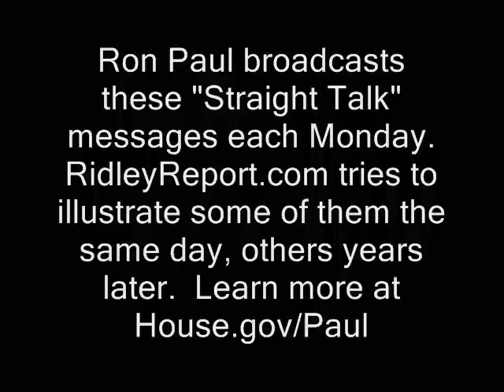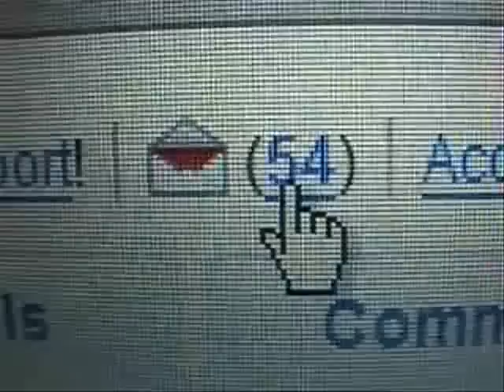Ron Paul on Secession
Sponsor - Ron Paul addresses the hysteria over Texas governor's comments on state independence.  This is an April 2009 audio broadcast recently illustrated by RidleyReport.com

ron paul free state project texas straight talk secession rick perry civil war governor independence marijuana drugs laws drug war on drugs federal government Tax-free Weekend abuses reserve system victimless crime laws